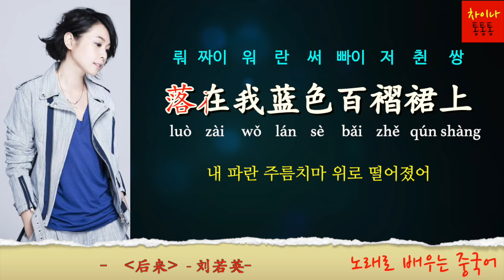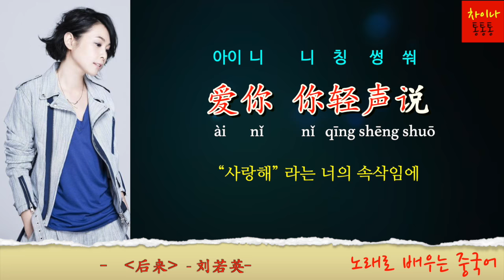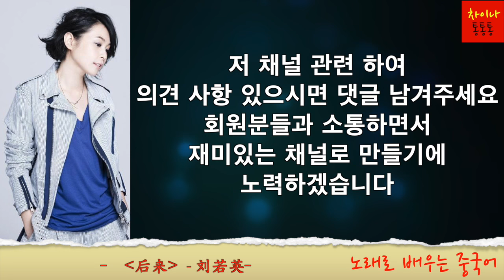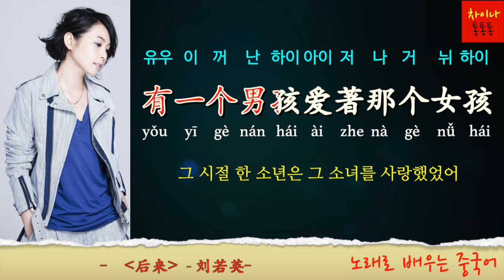[중국노래] 허우라이 (后来) 유약영 (刘若英) 한국인이 가장 많이 부른 노래 [노래로 배우는 중국어] | 차이나 통통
* [중국노래 채널]
최신 중국노래: 2005년이후 노래  [이미지상 ‘신곡’ 및 관련가수가 오른쪽]
추억 중국노래: 80년대 90년대 노래 [이미지상 ‘추억’ 및 관련가수가 왼편]]
(저 채널 연령층이 다르다 보니 노래 관련 구분을 해야 될 것 같네요, 좋은 의견 사항 있으시면 댓글 남겨주세요)

*[노래로 배우는 중국어] (중국어 공부에 많은 도움 되시기를 바랍니다)
최신 중국노래 ,추억 중국노래를  가사해석/중국어발음/중국어병음  노래방 버전 동영상 제작
노래 가사 관련 단어 해석

1. 곡 신청시  유튜브 링크 함께  남겨 주세요
2.가사 번역은 직역/의역을 합니다
3. 동영상 제작 시간이 오래 걸립니다
4.매 회원님들 신청곡 곡곡마다 소중하다고 생각합니다 메모는 해놓았지만  출근에 제작에 가끔씩  까먹는 경우가 있습니다

后来(허우라이) 刘若英 유약영
나중에야  그후  이재서야
*后来
hòu lái
나중에야
我总算学会了 如何去爱
wǒ zǒng suàn xué huì le   rú hé qù ài
나는 드디어 어떻게 사랑해야 하는지 알게 되었는데
可惜你 早已远去
kě xī nǐ   zǎo yǐ yuǎn qù
아쉽게도 너는 이미 저 멀리 떠나고
消失在人海
xiāo shī zài rén hǎi
수많은 사람들 속으로 사라져 버렸지
后来 终于在眼泪中明白
hòu lái   zhōng yú zài yǎn lèi zhōng míng bái
나중에야 드디어 눈물 속에서 깨달았어
有些人 一旦错过就不再
yǒu xiē rén   yī dàn cuò guò jiù bú zài
누군가는 한 번 놓치면 다시 만날수 없다는 걸

栀子花 白花瓣
zhī zi huā   bái huā bàn
하얀 치자 꽃잎이
落在我蓝色百褶裙上
luò zài wǒ lán sè bǎi zhě qún shàng
내 파란 주름치마 위로 떨어졌어
爱你 你轻声说
ài nǐ   nǐ qīng shēng shuō
“사랑해” 라는 너의 속삭임에
我低下头 闻见一阵芬芳
wǒ dī xià tóu   wén jiàn yī zhèn fēn fāng
나는 머리를 숙이니 그 달콤한 향기를 맡았죠
那个永恒的夜晚
nà gè yǒng héng de yè wǎn
영원한 그 밤
十七岁仲夏
shí qī suì zhòng xià
열일곱 살의 한 여름
你吻我的那个夜晚
nǐ wěn wǒ de nà gè yè wǎn
나한테 키스 해주던 그날 밤
让我往后的时光
ràng wǒ wǎng hòu de shí guāng
이후의 세월속에서 나로 하여금
每当有感叹
měi dāng yǒu gǎn tàn
그 시절 기억이 떠오를때 마다(의역)
总想起 当天的星光
zǒng xiǎng qǐ   dāng tiān de xīng guāng
그 날의 별 빛들이 떠올랐어
那时候的爱情
nà shí hòu de ài qíng
그때의 사랑은
为什么就能那样简单
wèi shén me jiù néng nà yàng jiǎn dān
어찌 그리 단순할수 있었을까
而又是为什么
ér yòu shì wèi shén me
또 왜
人年少时
rén nián shào shí
사람들은 젊었을때
一定要让深爱的人受伤
yī dìng yào ràng shēn ài de rén shòu shāng
깊이 사랑하는 사람에게 반드시 상처를 줘야만 했을까.
在这相似的深夜里
zài zhè xiāng shì de shēn yè lǐ
그 날과 비슷한 깊은 밤이 오면
你是否一样
nǐ shì fǒu yī yàng
너도 나처럼
也在静静追悔感伤
yě zài jìng jìng zhuī huǐ gǎn shāng
조용히 그때 그 시절 추억을 떠올리며 후회하고 슬퍼하고 있을까(의역)
如果当时我们能不那么倔强
rú guǒ dāng shí wǒ men néng bù nà me jué jiàng
만약 그때 우리가 그렇게 고집 부리지 않았더라면
现在也 不那么遗憾
xiàn zài yě   bù nà me yí hàn
지금 와서 이렇게 아쉬워하진 않을 텐데
你都如何回忆我
nǐ dōu rú hé huí yì wǒ
너는 나를 어떻게 기억할까
带着笑或是很沉默
dài zhe xiào huò shì hěn chén mò
웃는 얼굴로 아니면 침묵인 표정으로
这些年来
zhè xiē nián lái
지난 몇년간
有没有人能让你不寂寞
yǒu méi yǒu rén néng ràng nǐ bù jì mò
너를 외롭지 않게 해주는 사람은 있었니

永远不会再重来
yǒng yuǎn bù huì zài chóng lái
이미 지나간 세월은  영원히 돌이킬수 없어
有一个男孩 爱着那个女孩
yǒu yī gè nán hái   ài zhe nà gè nǚ hái
그 시절 한 소년은 그 소녀를 사랑했었어